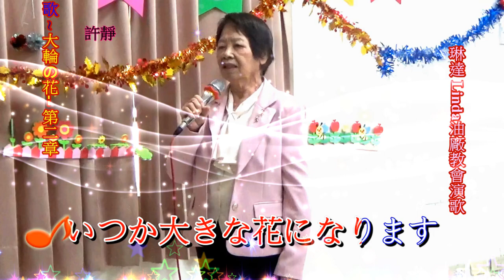琳達 Linda 油廠教會日本演歌 & 許靜 ~ * 大輪の花～第二章～ *